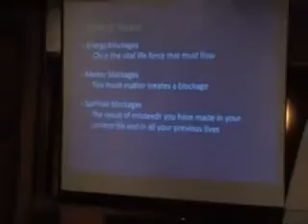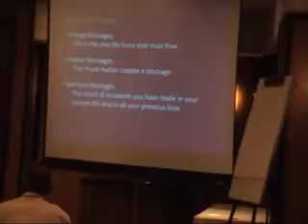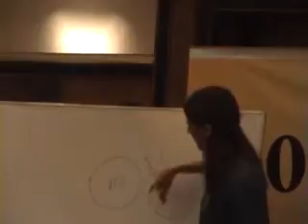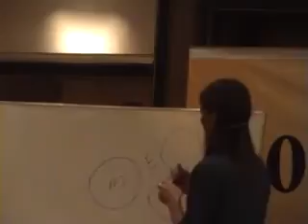Soul Healing Workshop by Anna_20